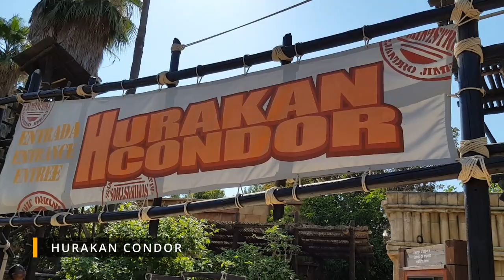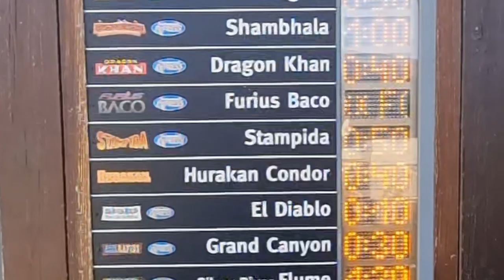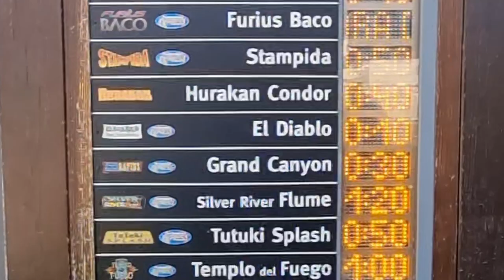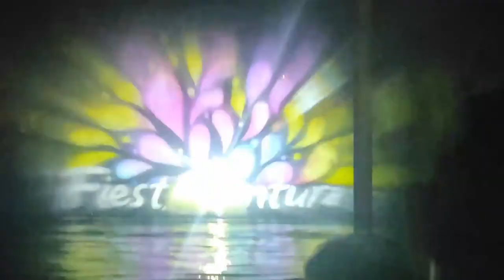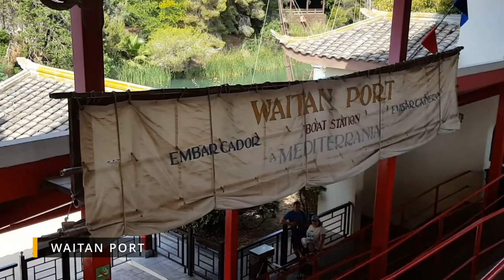Retour à PORT AVENTURA 🇪🇸 - Que vaut le 5eme plus grand parc d'Europe 5 ans après ?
Découvrez ou redécouvrez avec nous Port Aventura , ce parc espagnol , conçu comme le concurrent direct de Disneyland Paris .  Voyager autour du monde dans de superbes décors et dans des attractions sensationnelles ! Mais ce parc est - il toujours un leader en Europe malgré des nouveautés rares et une concurrence de plus en plus sérieuse ? Faites en votre avis grâce à cette vidéo 4 Jours / 1 parc filmée en Aout 2022  !                                                                                                                                                                                                                                                                                                                             ---
0:00 - Intro                                                                                                                                                                                                                                                                                     00:15 - Mexico
03:45 - Far West
06:20 - Nouveauté 2023
07:27 - Polynesia
11:01 - Mediterranea
13:04 - Sésamo Aventura
14:31 - China
17:55 - Outro
Musique : "Waroxe - I'm free" is under a Free To Use on YouTube license